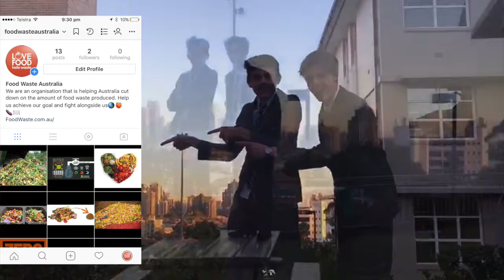Food Waste - Tom Green, Jack Davis-Rice, Tobias Howard